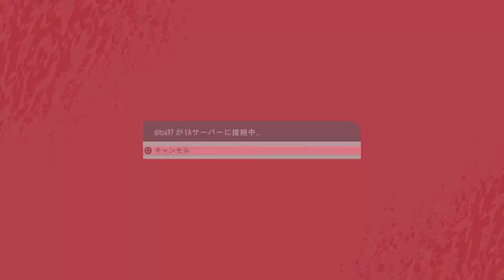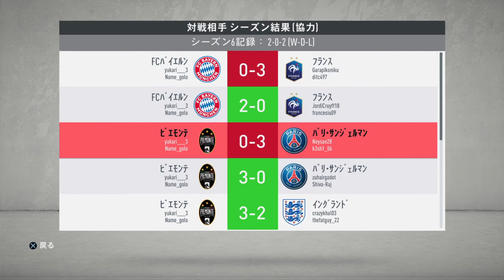FIFA 20_20200817022600